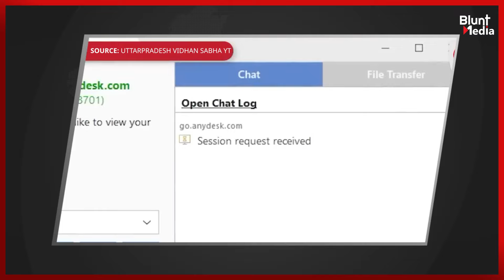Akhilesh Yadav की ये Speech सीएम Yogi को बहुत खराब लगी!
- Akhilesh yadav asked tough questions from Yogi
- Best speech of Akhilesh Yadav
- Akhilesh Yadav speech